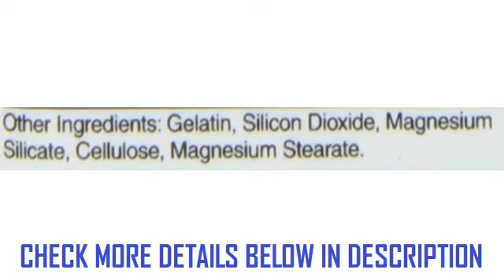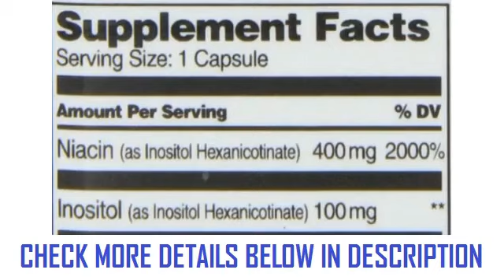21st Century Niacin 500 Mg Flush Free Capsules 110Count